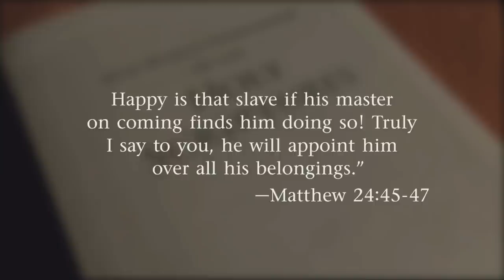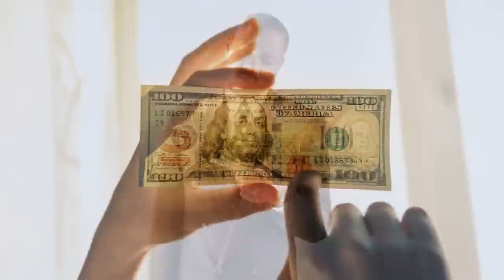Stephen Lett forbids you from listening to apostates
(Rebuttals Sushi no. 437 - Reviewing JW Broadcasting September 2022) In an extraordinary rant against former members who speak out against the Jehovah's Witness organization, Stephen Lett strawman's the position of apostates and makes a series of accusations of which he will make himself guilty in the very same talk.